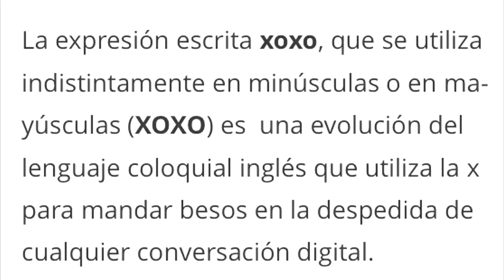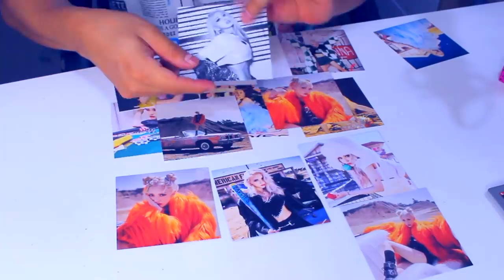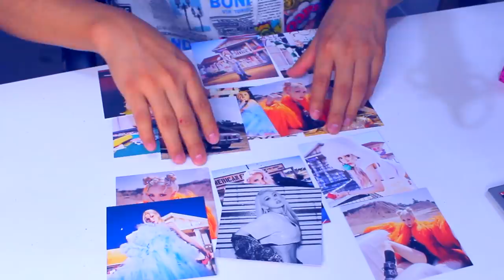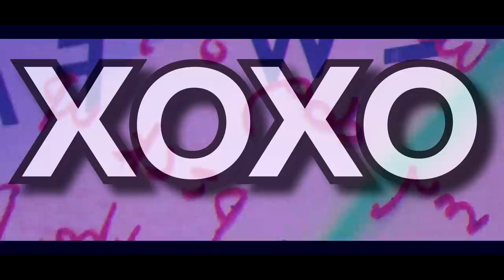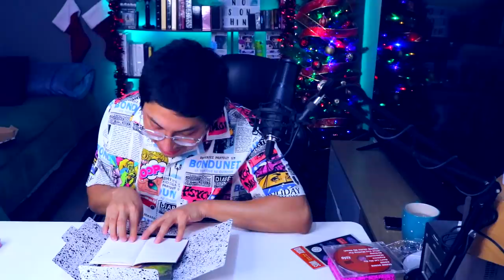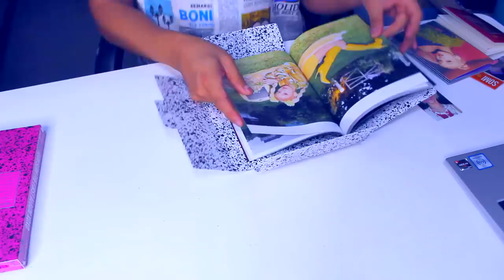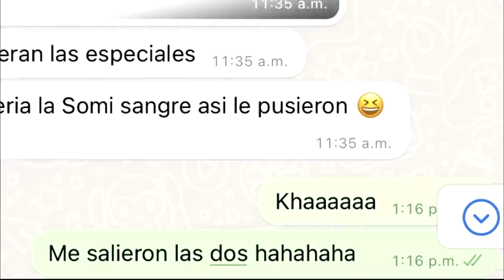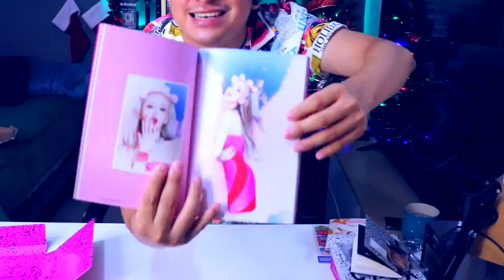SOMI XOXO UNBOXING | ME SALIERON PHOTOCARDS ESPECIALES Y AHORA VALEN MUCHISIMO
Hermana por fin me llego el álbum de SOMI XOXO y no lo vas a creer pero me salieron unas photocards especiales, espero que te guste el video.